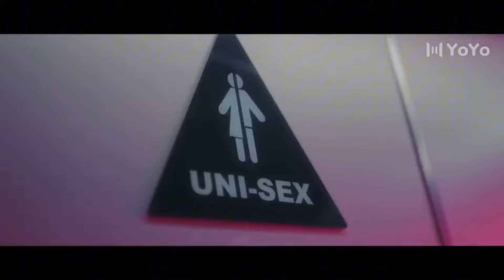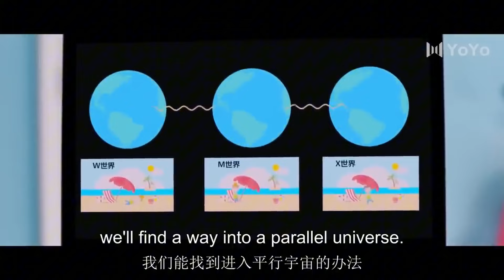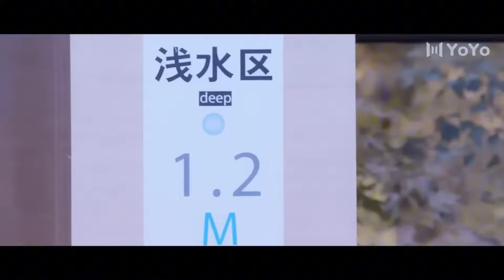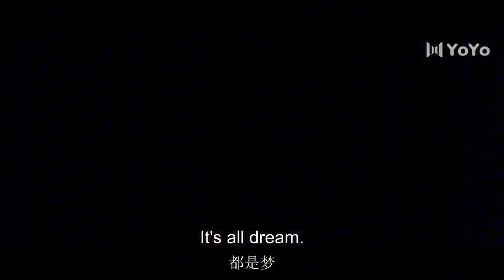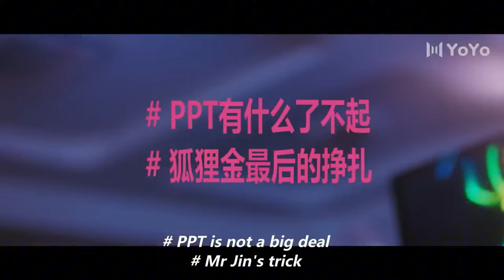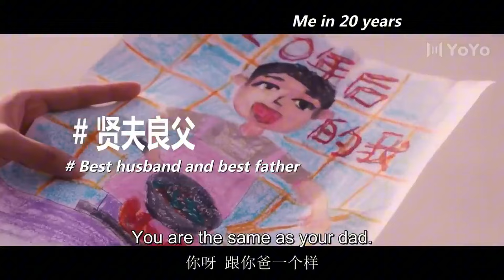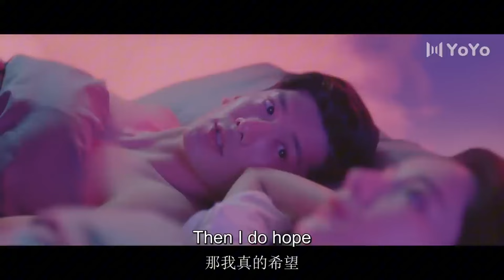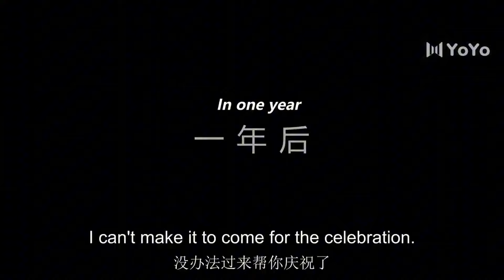Full Version丨 When I woke up, my boss and I swapped identities, and he pursued me crazily💖Movie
📺 Drama Name：💞The other half of me and you💞
👩‍❤️‍👨 Actor Name  ：💞Liu Ruilin💟Dai Si💞
💬Synopsis:The play tells the story of the distortion of time and space caused by an accident in an underground laboratory. The play shows parallel world views - the M world and the W world. In the M world, the handsome and rich Internet celebrity captain Gao Zirui (played by Liu Ruilin) accidentally came to the female-first W world on his birthday, and met Dai Xiao, a post-it girl from the M world who transformed into Perry. Jacky (played by Dai Si), the president of Lai Technology. In order to return to the M world, Gao Zirui decided to take the initiative against Jacky, which triggered a series of ridiculous love chasing stories.